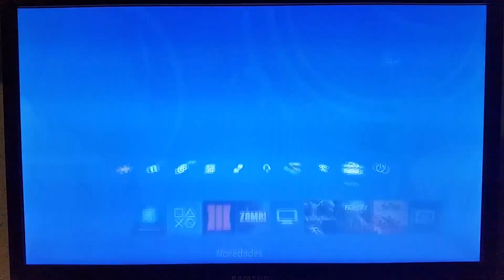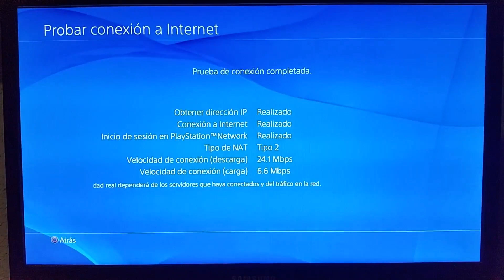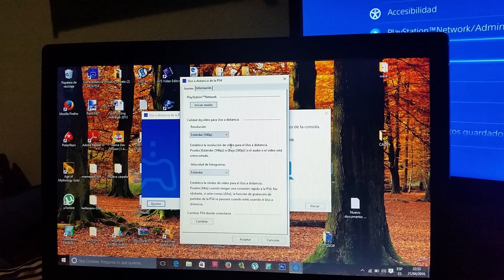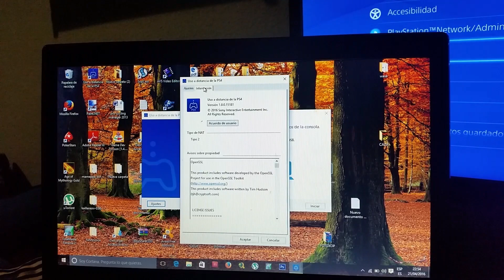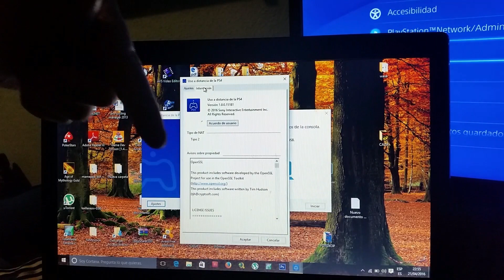Resolución de problemas de la aplicación Uso a Distancia para PC/Mac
Todos los Tutoriales de PS4

Consejos en PS4: Cerrar aplicación o juego, led en rojo y grabar los videos con tus comentarios.